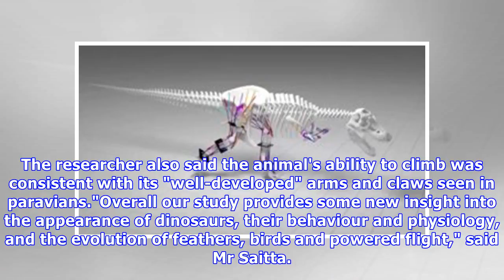Scientists redraw 'fluffy' four-winged dinosaur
By Ajay Nair, News ReporterA crow-sized dinosaur with four 'wings' may not have been as adept at flying as modern birds, according to a new study. Scientists said the creature - Anchiornis - had feathers that fluffed up instead of lying flat like those of today's birds. They found its feathers had a...